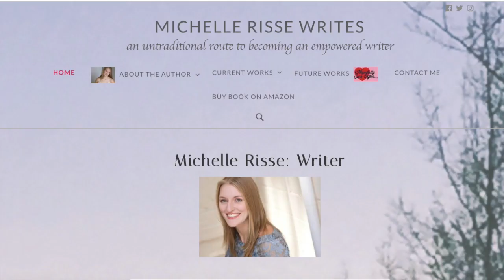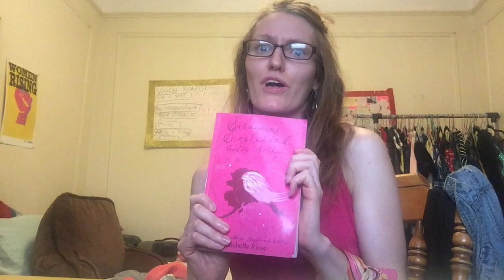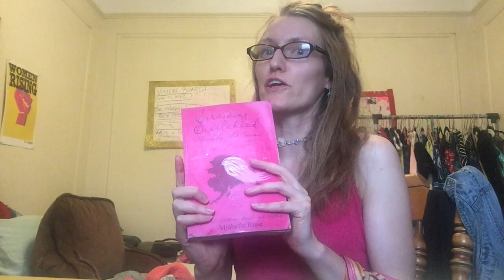Singlehood trilogy status